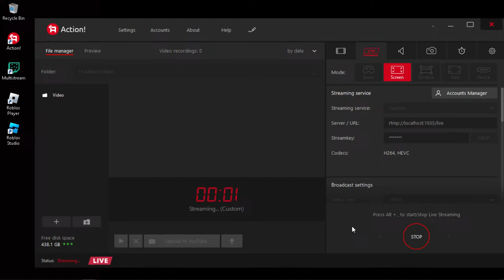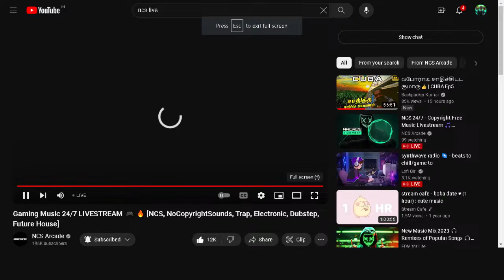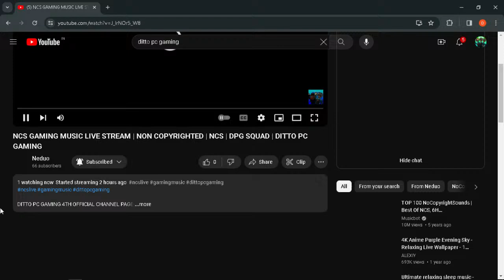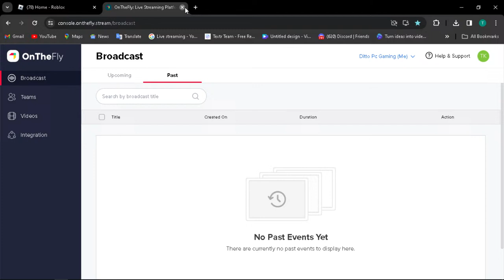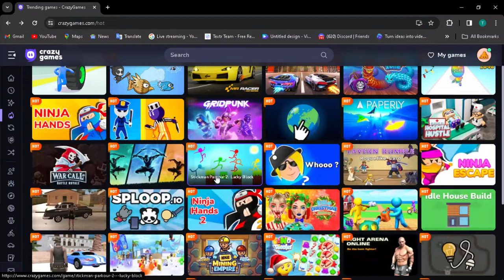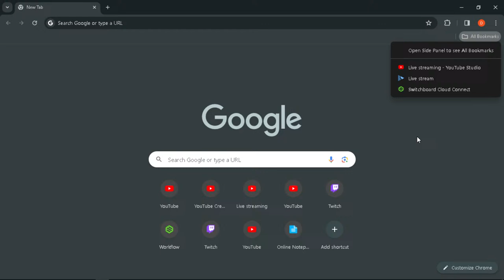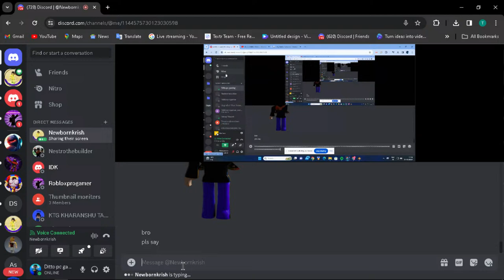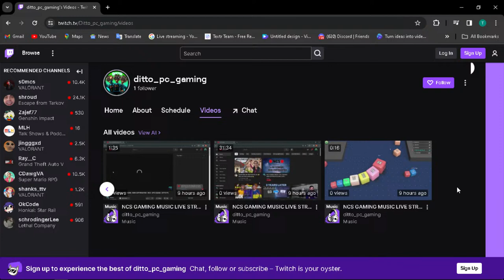NCS GAMING MUSIC LIVE STREAM | NON COPYRIGHTED | DPG SQUAD | DITTO PC GAMING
HELLO THIS DITTO PC GAMING SECOND OFFICIAL YOUTUBE CHANNEL

Everyday live stream will be available
LOVE YOU DPG SQUAD💕

Live stream Everyday!

Welcome to 'Ditto Pc Gaming' Second Official Youtube Channel❤, The gaming community where passion meets play! Join us in a world filled with love, laughter, and epic gaming adventures. Our Dpg squad is all about creating a positive and inclusive space for gamers of all levels. From heartwarming let's plays to exciting challenges and heart-to-heart discussions about our favorite games, 'Love You DPG Squad' without you we're nothing!